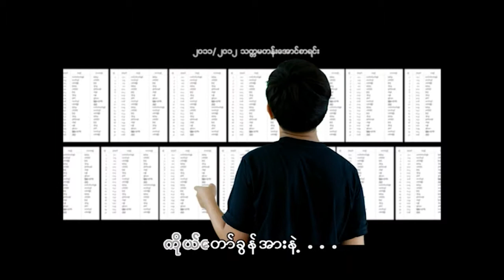NRH 01. The Witness of Stability Git Get